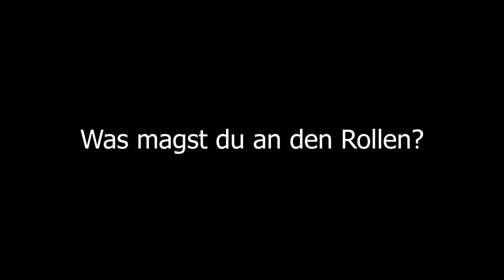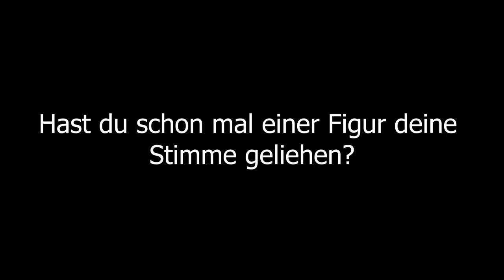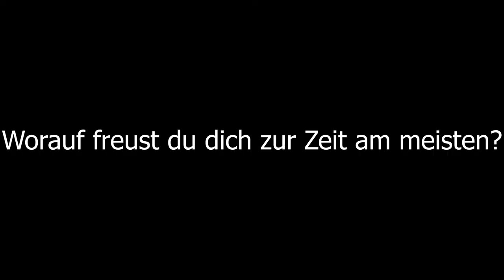Leon Essmann - Tim Black und Igor Böse - Die Abenteuer der kleinen Hexe Juna - 2021-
Kanal von Leon

Facebook: Santiago Ziesmer Fanpage / Offizieller Santiago Ziesmer Fanclub

Spendenkonto
M.Path
IBAN: DE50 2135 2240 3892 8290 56
BIC: NOLADE21HOL
Sparkasse Holstein

💌 Mein Postfach:

» M.Path
(Autogramm Santiago Ziesmer)
Bachwiesen 11
23743 Grömitz

 Mein Paketfach:

» M.Path
(Fanpost Santiago Ziesmer)
Bachwiesen 11
23743 Grömitz

Unterstützt von der Firma Logitech

Streamcam:
Was demnächst euch erwarten kann.